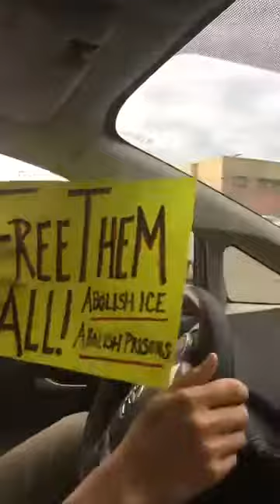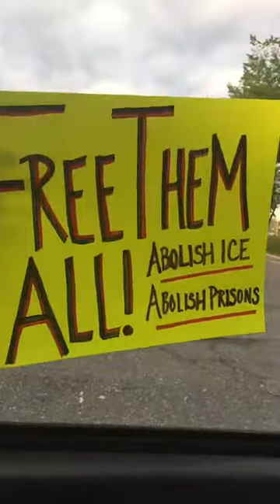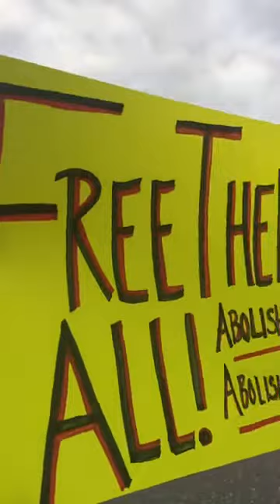May Day Car Rally @ Frederick County Adult Detention Center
On 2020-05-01 Members of several groups joined together in a noise demonstration in support of the prisoners at Frederick County Adult Detention Center.